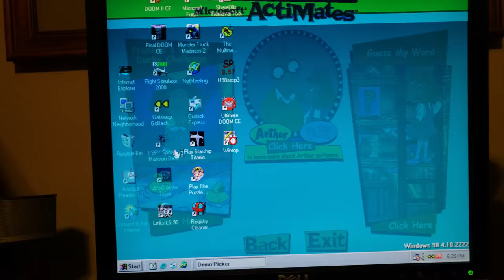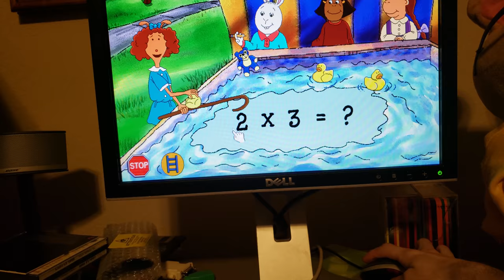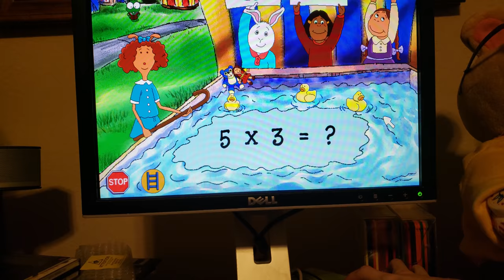Microsoft Actimates PC Pack Sampler with Arthur - Prunella’s Rubber Ducky Challenge